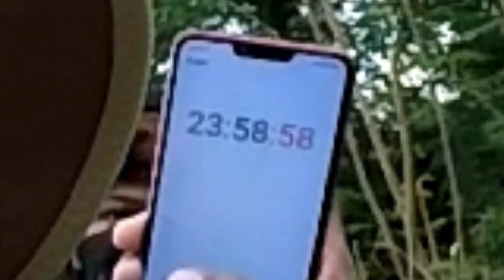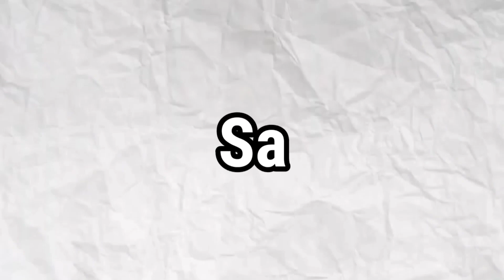Surviving 24 Hours On An Abandoned Island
IMPORTANT: ► THE PARKOUR EXPLORER CHANNEL DOES NOT PUBLICLY DISCLOSE ADDRESSES/LOCATIONS TO PREVENT POSSIBLE ABUSE, DAMAGE or THEFT - UNLESS ALREADY WELL-KNOWN Paalala: Kami ng aming team ay di nagba vandalize, nangunguha ng kahit ano, at naninira sa mga lugar ma pinupuntahan namin, kami ay nageexplore lamang at kumukuha ng mga videos at mga photos. Kung ano mang mga sirang bagay ang nakikita nyo sa mga videos namin ay hindi namin ginawa.